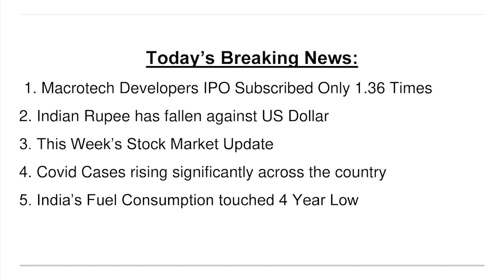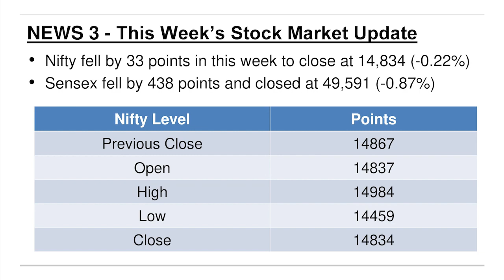ಬ್ರೇಕಿಂಗ್ ನ್ಯೂಸ್ - 10 April 2021 | Dr.Bharath Chandra & Mr.Rohan Chandra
1. Online 'Stock Market Workshop'
2. Online 'Financial Planning for Early Retirement (FIRE)' Workshop
3. Online 'How to Activate Your Subconscious Mind' Workshop
4. Online 'Time Management Mastery & Goal Setting' Workshop
5. Online 'How to Write a Will' Workshop